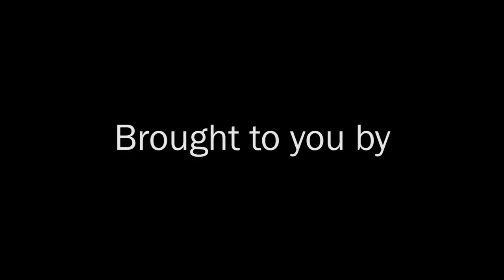Nebraska Dairy Farmers Blog